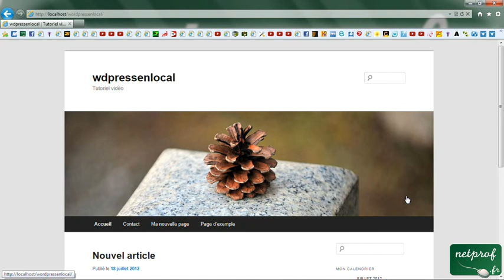Précision sur Wamp server et Wordpress en local